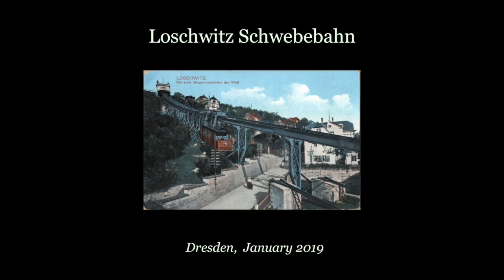Loschwitz Schwebebahn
A measured descent down the 274m of the Loschwitz Schwebabahn on a winter afternoon, from Oberloschwitz to a very slow touchdown at Körnerplatz. Opened in 1901 as a suspended monorail and now operated as a conventional funicular. A paragon of slow cinema – a single deviation, when the camera pans right and back, is the only change in point of view.